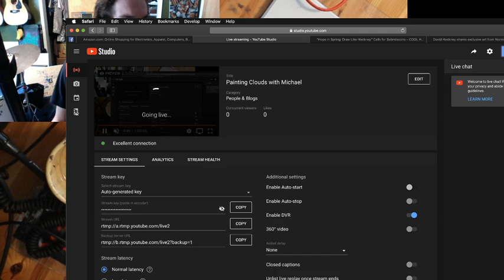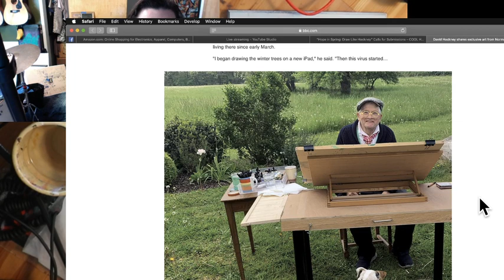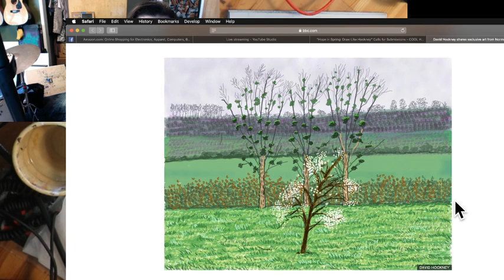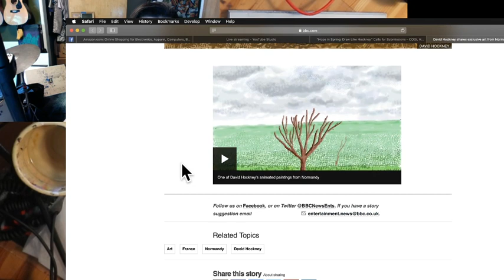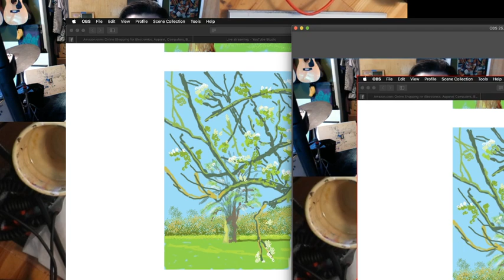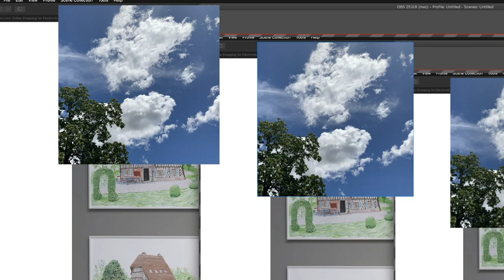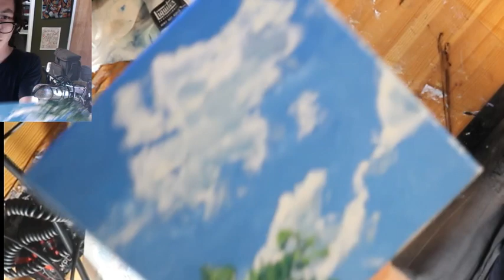Painting Clouds with Michael